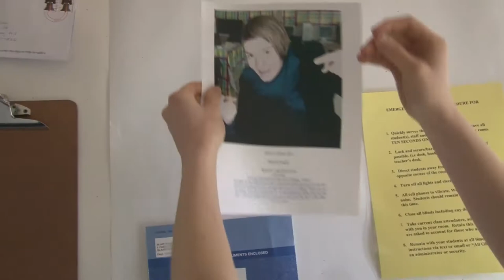Pilvi Takala. Interview – School as a Battleground | DOUBLE FEATURE | SCHIRN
Schlachtfeld Schule – In ihren Filmen spielt Pilvi Takala zumeist die Hauptrolle und begibt sich dabei in durchaus missliche und peinliche Situationen, in deren Verlauf gesellschaftliche Normvorstellungen und Erwartungshaltungen erst sichtbar werden. Im Gespräch mit SCHIRN-Kuratorin Katharina Dohm gibt die Künstlerin Einblick in ihre Arbeit und ihr filmisches Interesse.